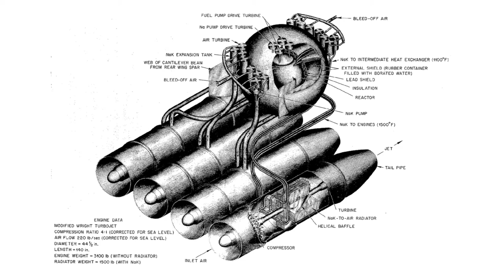0h39m15s24f Eugene Wigner was a Chemical Engineer by Training. Reactant Streams are fluids. TR2016a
He was a chemical engineer by training and he knew that in chemical processes the reactant streams are almost always liquids and gases- they're fluids.

And in fluids a completion of the various chemical reactions are possible.

He looked at the nuclear problem and wondered if the same principle might not apply.

And they began investigating some very radical nuclear reactors, totally different from the stuff we have now.